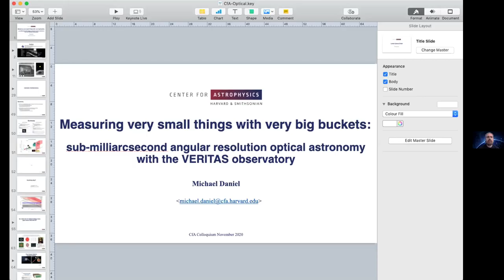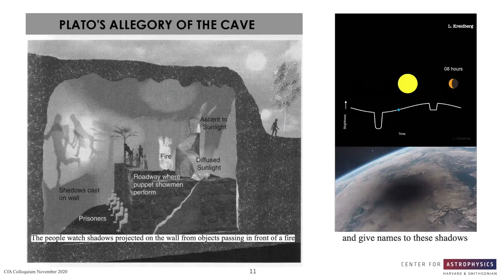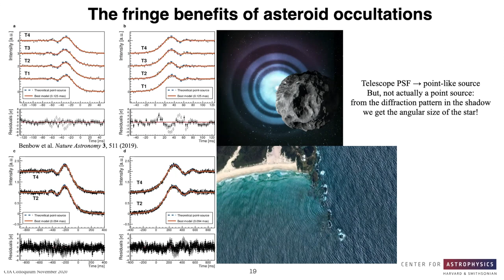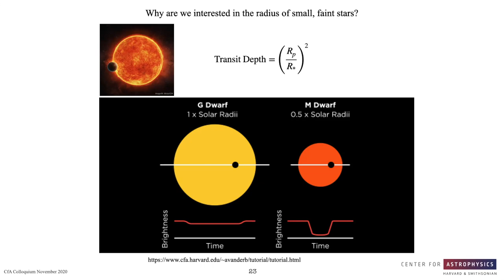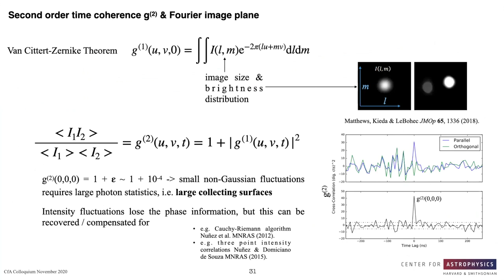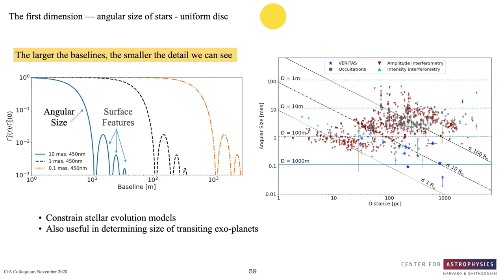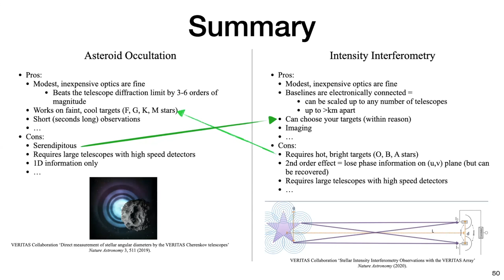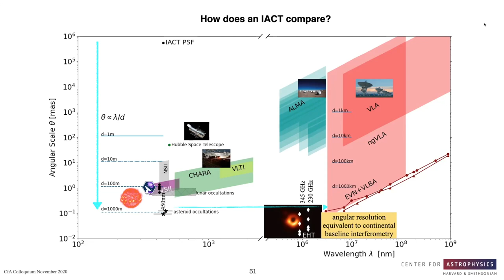Measuring very small things with very big buckets: sub-milliarcsecond astronomy with VERITAS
Dr. Michael Daniel (Center for Astrophysics | Harvard & Smithsonian)

Stars even visible to the naked eye typically have angular diameters on the order of one milliarcsecond (mas) or less. Therefore directly measuring their size, let alone revealing details across stellar surfaces such as starspots or transiting exoplanets, requires imaging with an angular resolution measured down to tens of microarcseconds. The Rayleigh criterion implies the need for kilometer-scale telescopes to achieve this level of angular resolution in the visible waveband, but there are ways around this limitation through the techniques of interferometry and high speed photometry. Imaging Atmospheric Cherenkov Telescopes (IACTs) are instruments for the indirect detection of very high energy cosmic and gamma rays, consisting of arrays of very large "light buckets" to gather the optical Cherenkov photons generated within extensive air showers. Whilst the optical imaging quality of IACT reflective surfaces may be modest it should not be forgotten that they are in actuality amongst the largest optical telescopes -- with sensitive camera equipment ideal for application to high time resolution optical astronomical photometry for timescales of seconds down to nanoseconds. In this talk I will discuss the recent advances that resulted in the VERITAS IACTs making sub-milliarcsecond resolution observations through the revived technique of intensity interferometry and obtaining the smallest optical angular resolution measurements to date in direct measurements of stellar diameters at the less than 100 micro-arcsecond scale from observations of asteroid occultations of stars.